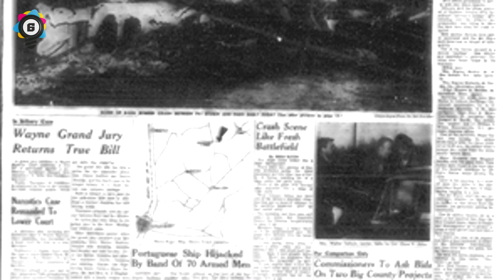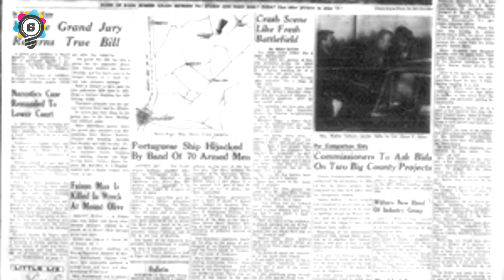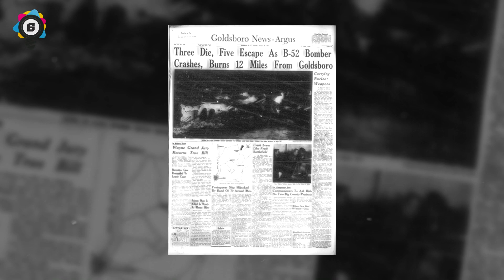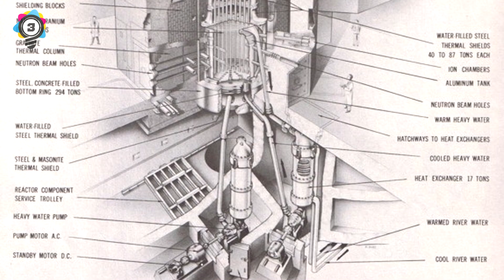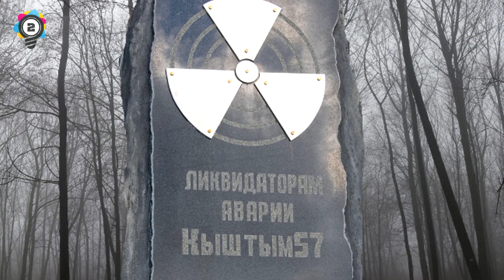9 Nuclear Disasters That Shook The World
9 Nuclear disasters that shook the world